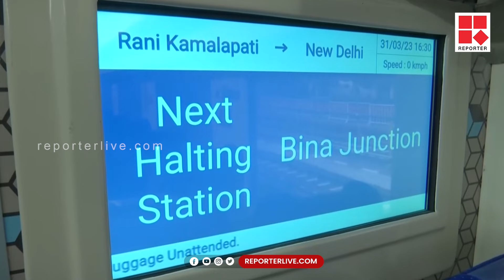ഭോപ്പാലിൽ വന്ദേ ഭാരത് എക്‌സ്പ്രസ് പ്രധാനമന്ത്രി ഇന്ന് ഫ്ലാഗ് ഓഫ് ചെയ്യും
പ്രധാനമന്ത്രി നരേന്ദ്ര മോദി ഇന്ന് തന്റെ ഭോപ്പാൽ സന്ദർശനത്തിൽ റാണി കമലപതി റെയിൽവേ സ്റ്റേഷനിൽ നിന്ന് വന്ദേ ഭാരത് എക്സ്പ്രസ് ഫ്ലാഗ് ഓഫ് ചെയ്യും. രാജ്യത്തെ പതിനൊന്നാമത്തെ വന്ദേ ഭാരത് ട്രെയിനാണിത്

Shows Telecasted:

* Editor's Hour
* Meet The Editors
* Close Encounter
* 3 PM Debate
* Reporter Interactives
* My Doctor

With Regards
Team Reporter